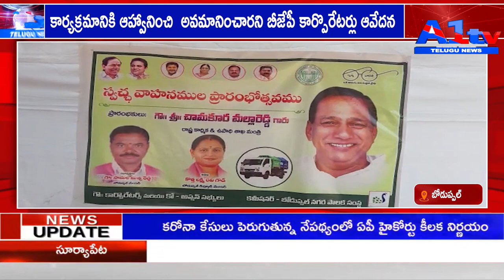బోడుప్పల్ కార్యక్రమానికి ఆహ్వానించి అవమానించారని బీజేపీ కార్పొరేటర్లు ఆవేదన